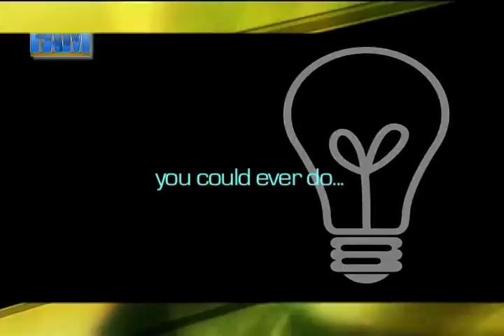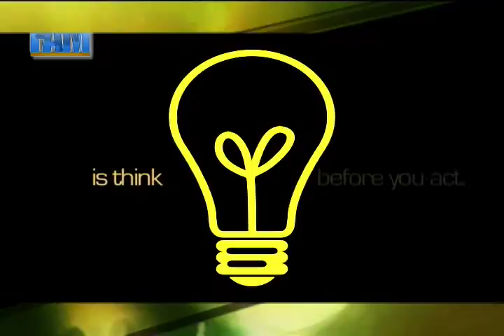Reppin Time desktop